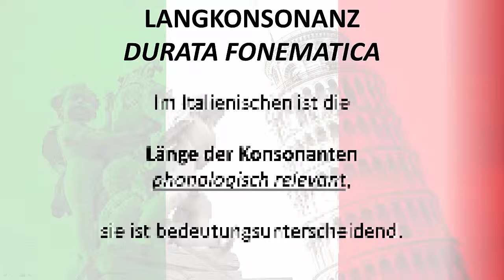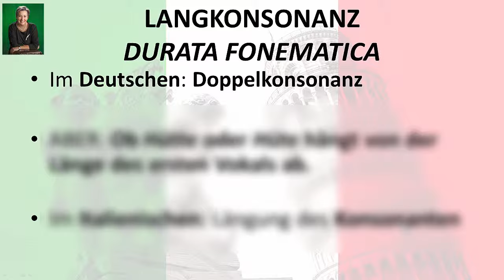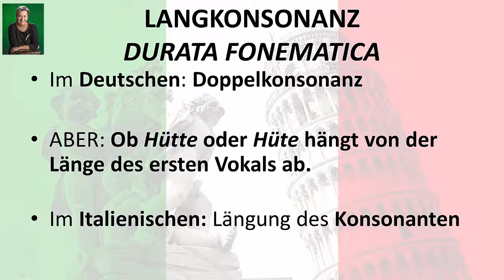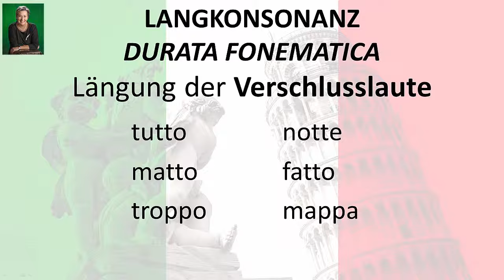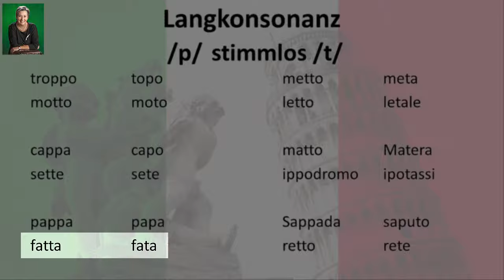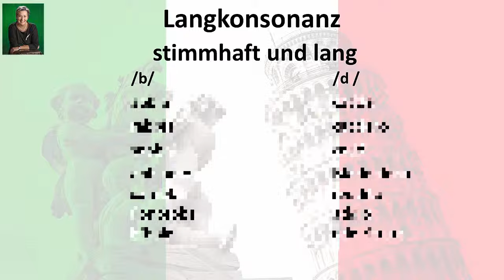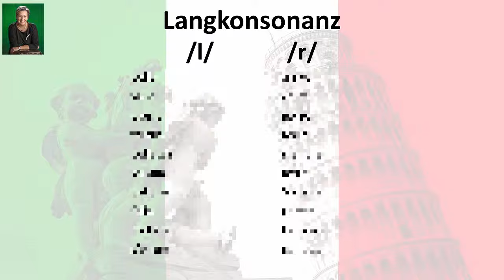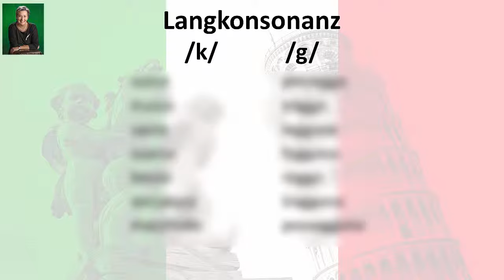[Italienisch] Modul 4a: Langkonsonanz